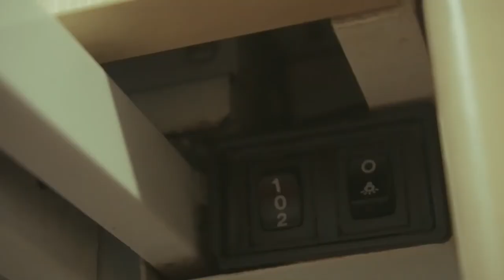La Receta del Táper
¿Has pensado en el desperdicio que generamos de comida? Pequeñas acciones como guardarla en un táper es un paso de conciencia contra el hambre. ¿Ya sabes cuántos tienes en tu nevera?

Pol Pastor Molina
Festival de Clipmetrajes de Manos Unidas